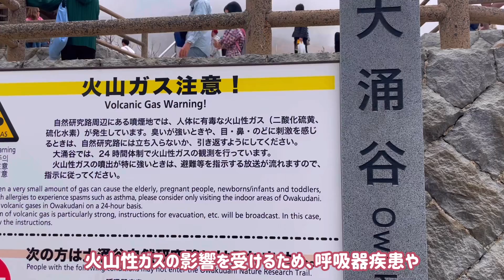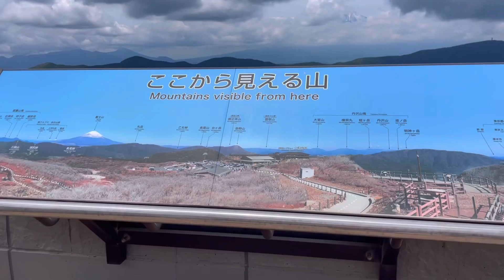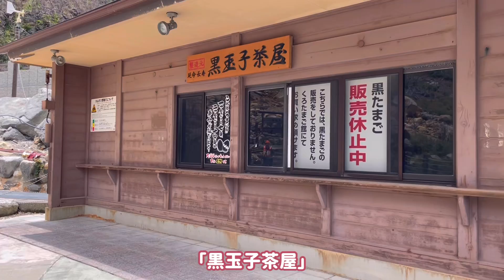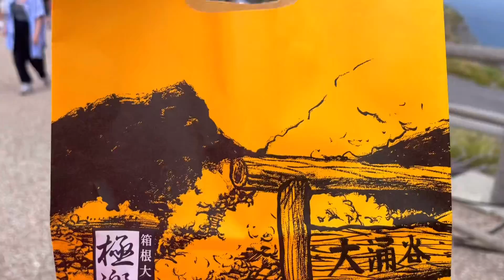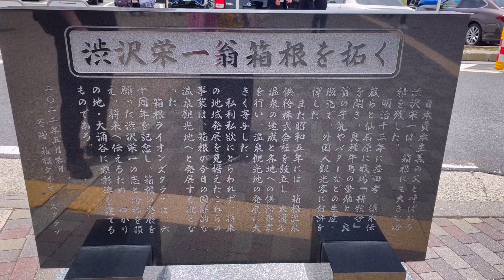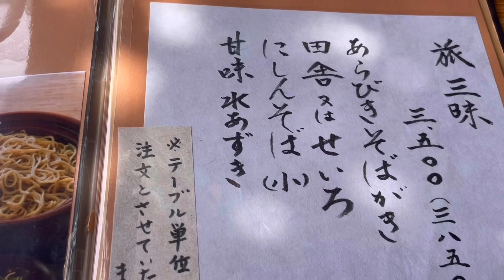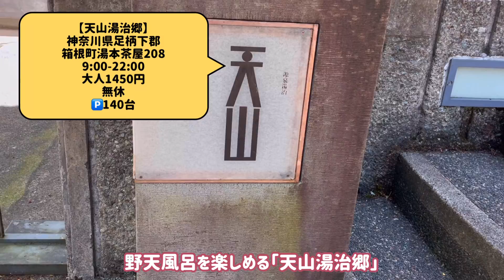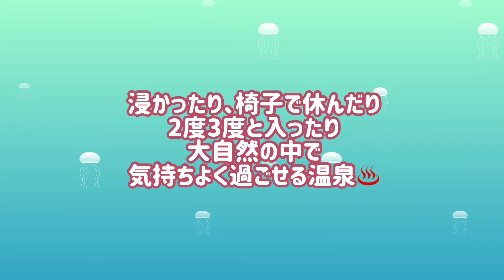【箱根】大涌谷・自然研究路を歩く❣️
【箱根】
大涌谷・自然研究路を歩く❣️

本日は箱根の観光地として人気の“大涌谷”へ

噴煙地近くまで行くことができる
“自然研究路の引率入場”に参加しました♪

2015年の噴火が起こるまでは
歩くことが普通にできた場所ですが
噴火以降7年の沈黙を経て
安全確認のち7基のシェルターを配備し
現在は事前予約制で引率員同行で
歩けるようになりました

予約をしても実施するかどうかは
当日の硫黄濃度や、天候により変わるので
意外と難しそう。

尚、箱根〜大涌谷周辺は日によって
大渋滞することがあったり、ロープウェイも点検や強風で運休となることもおるので
事前チェックや、早めの行動を心がけることを

0:00 オープニング
0:07 大涌谷
0:58 自然研究路入場
5:15 手打ちそば「竹やぶ」
9:28 天山湯治郷♨️

1️⃣Dream Ocean
2️⃣Merry go round
3️⃣春のキッチン.mp3
4️⃣so_sweet.mp3
5️⃣Shade of wind
6️⃣Love action
7️⃣Baby steps
8️⃣Windy  hill（挿入メロディ）
うち3️⃣4️⃣はドーバシンドロームより